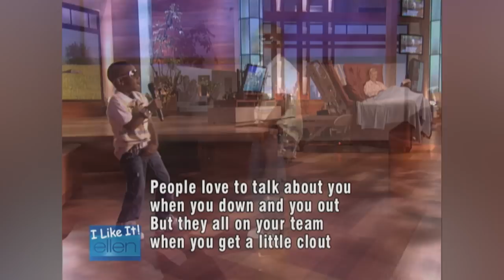Then and Now: Kid Rapper Bentley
Talented kid rapper Bentley was on The Ellen Show in 2007 when he was just 6 years old. Ellen had him back in 2022 for a fun game of "Guess Who Was a Kid on My Show"!